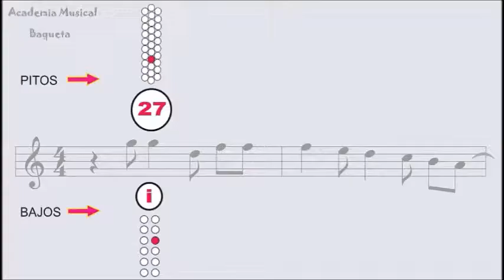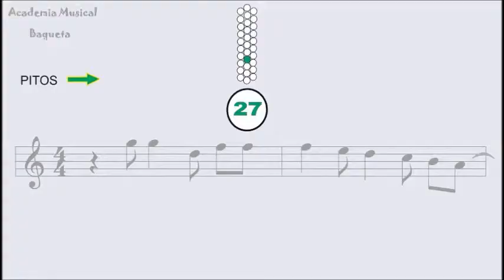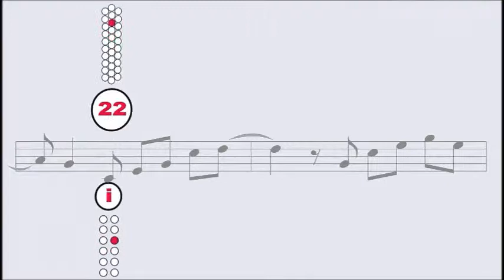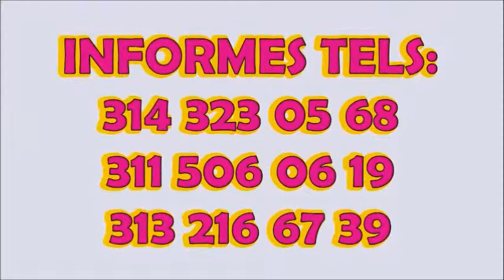Clase de Acordeón para niños leyendo la Partitura 3er Tema